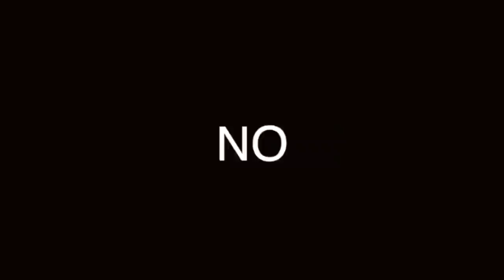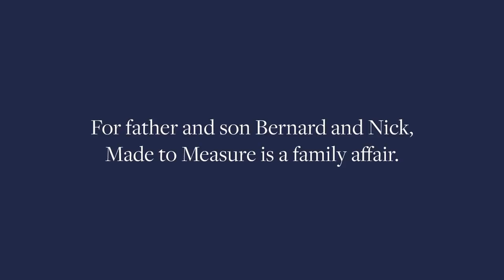CÓMO NO SER MACHO BETA: 7 DATOS QUE DEBES APRENDER HOY MISMO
SABEMOS QUÉ ES SER UN MACHO ALFA, PERO NADIE NOS DICE CÓMO NO SER UN HOMBRE BETA. TE ASEGURAMOS QUE SI SIGUES ESTOS CONSEJOS TENDRÁS MUCHO MÁS OPORTUNIDADES CON LA MUJER QUE DESEAS. SON CONSEJOS DEL ACLAMADO AUTOR JORDAN PETERSON.

00:00 Inicio
01:39 Características
02:34 Falta de masculinidad
03:05 No saben ligar
03:32 El buen chico
04:30 Cierre

Visita nuestro sitio asociado de Amazon para productos de tu interés: